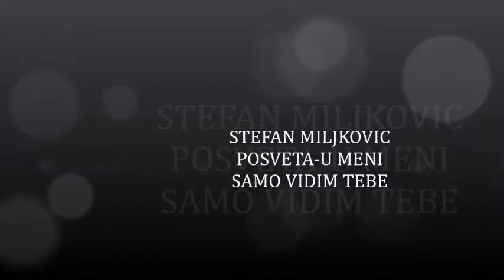STEFAN MILJKOVIC POSVETA $ U MENI SAMO VIDIM TEBE $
DIZAJNER LINKS INTERNET PRISTUPA I PRILAZA SAJTOVA JE
STEF0 MILJKOVIC DIREKTOR DEAMEDIC 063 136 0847
STEFO MILJKOVIC JE KREATOR SAJTOVA
ovo sve je STEFO MILJKOVIC NAPRAVIO
ZATIM DESTINACIJA DEAMEDICA SE NALAZI NA ODREDISTU SERBIA BELGRADE STREET VISNJICKA 38